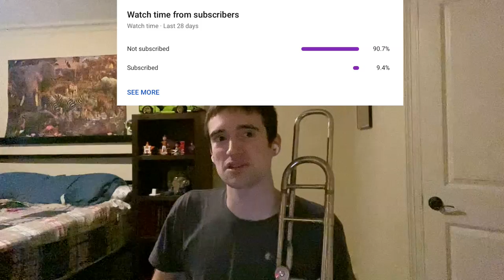Smoothie King (Bowling for Soup) Trombone cover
My equipment:
Camera: iPhone 11 Pro Max
Laptop: 2018 MacBook Pro 15"

Clip-on camera lens: